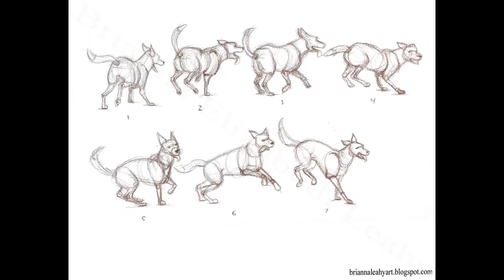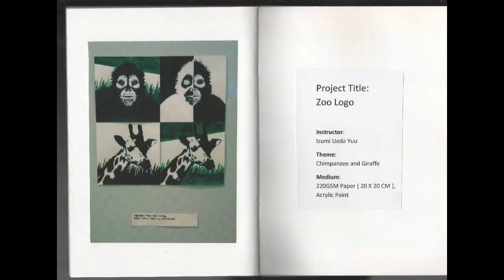Self Portrait Clip Art